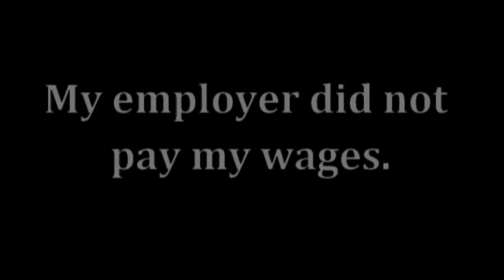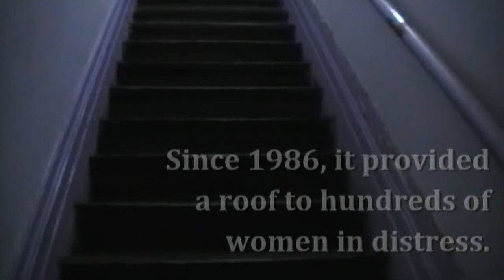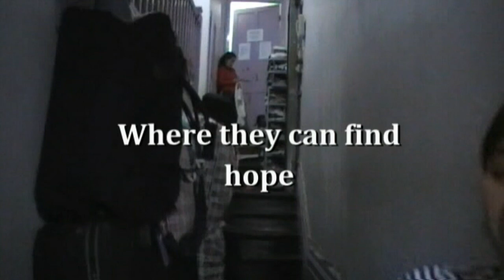Bethune House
We made this video for the Bethune House Migrant Women's Refuge, a shelter for distressed women migrants in Hong Kong. We hope to raise awareness as well as support for them.

The song we used, Sarah Mclachlan's I Will Remember You, was used. As of this time, we are writing the composer to permit us usage of the song.